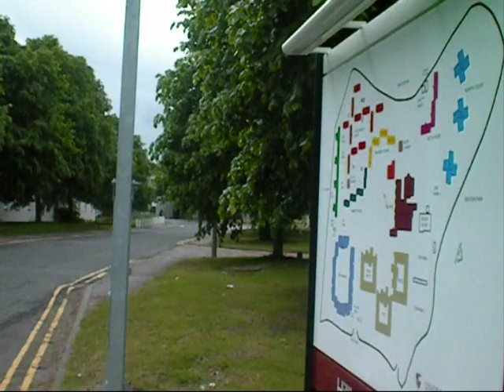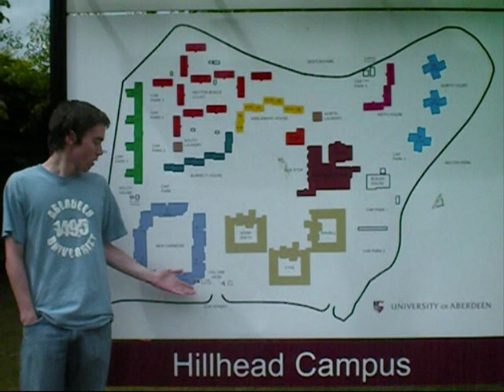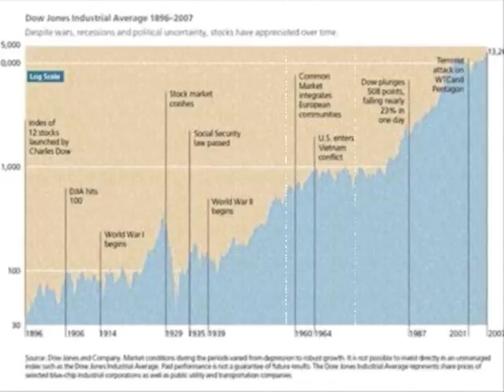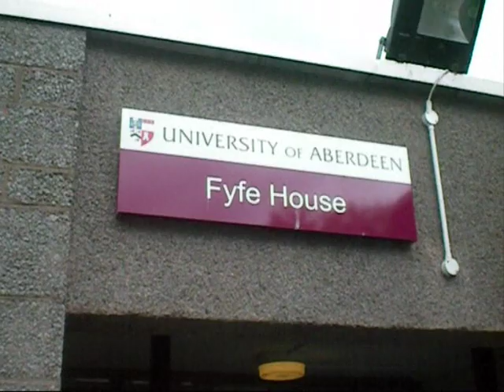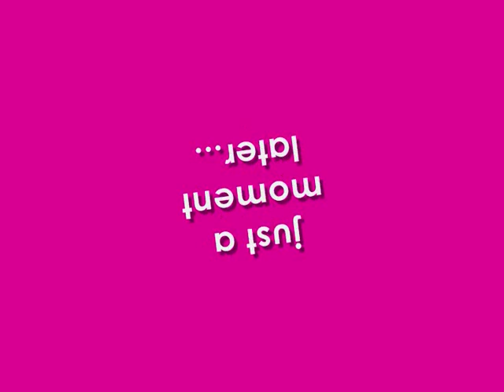John on Hillhead (part 1 of 4)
John on Hillhead is an internet documentary written and presented by Aberdeen Universitys John Gillespie about Hillhead Halls of Residence, the predominant housing facility for first year students.

The documentary explores, in great detail, the buildings, people, meals, environment, wildlife, history and facilities that make Hillhead Halls of Residence what it is.

Part 1 of 4 features;
A history of Aberdeen University
Fyfe House and other catered accommodations